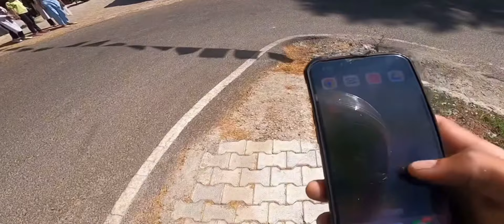Police seized my bike 😱|| mt 15🤨|| kawa h2 || long ride gone wrong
police seized my bike mt 15
road rage
police angry on my mt 15 bike
police vs bikers
yamaha mt 15 number plate issue challan
solo ride gone wrong
yamha mt 15 bs6 new model bike seized
road rage mt 15 bs6
cba rider 07
daily vlog
vlog
local riders vs police officers